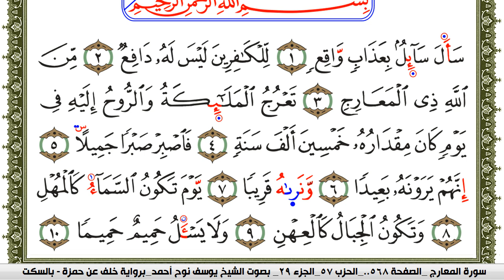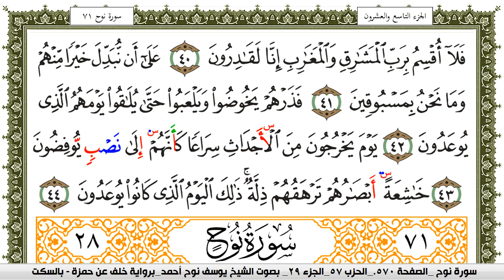سورة المعارج مكتوبة يوسف نوح احمد برواية خلف عن حمزة بالسكت العام